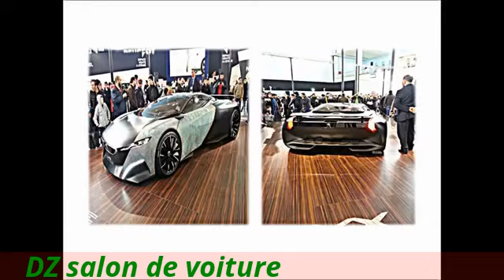salon voiture en algerie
le salon de voiture en algerie